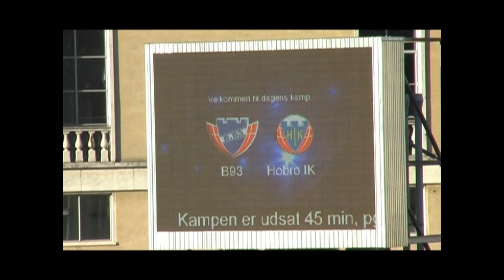B.93-Hobro 0-2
16. juni 2010, Østerbro Stadion.